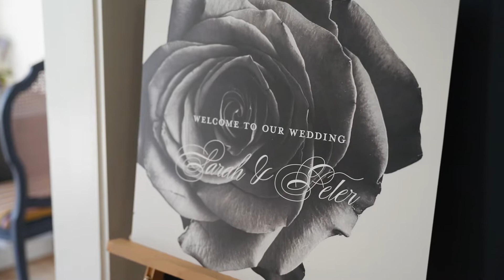Intimate Bella Vista Yacht Wedding I Al & Alma's Wedding Cruise I Excelsior, MN Wedding Video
Peter and Sarah planned an elegant, romantic and intimate wedding day in Excelsior, MN. The day started at The Guest House where the couple got ready along with their closest family and friends. Later, the rest of their guests joined them aboard the beautiful Bella Vista Yacht. The two tied the knot in a short and sweet ceremony officiated by the bride’s mother. The boat horn sounded as the two were announced husband and wife! Sarah and Peter are such a sweet, goofy and fun couple and it was an honor to capture their day. Cheers to Mr. and Mrs. Bell!

Venue: @al_and_almas
Getting Ready Location: @theguesthousemn
Photographer: @bradleyhansonphotographer
Videographer: @oftheseafilms
Dress: @sachinandbabi
Bridesmaid Dress: @weddingshoppeinc
Grooms Attire: @menswearhouse
Hair and Makeup: @primpedmn
Florals: @baysidefloral